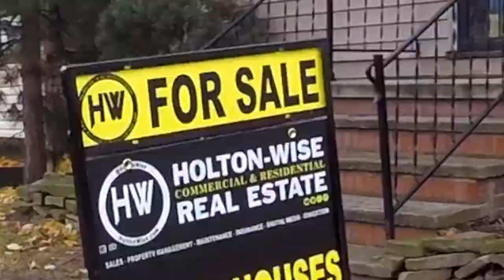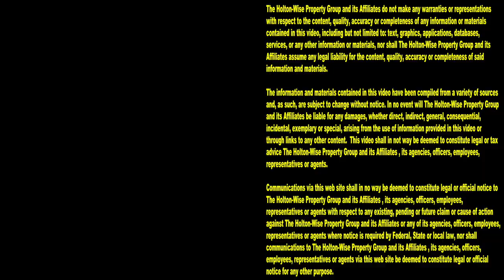Set it & Forget it with a Turnkey House in Euclid Ohio | Investment Properties For Sale - 296 E 246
There is not such thing as a truly passive real estate investment. All real estate investments will require some type of attention from the owner at one point in time or another. However, the turnkey single family house that the HoltonWiseTV team is bringing to you on this episode of The Investment Properties For Sale show is pretty darn close. This turnkey house in Euclid, Ohio is as turnkey as you can get. This is a set it and forget it kind of rental property that is perfect for newbie investors as well as out of state investors. Reach out to HoltonWise if you are looking to start your rental property portfolio with a turnkey house in Euclid, Ohio.

📺 HELPFUL RESOURCES
Holton-Wise FAQ